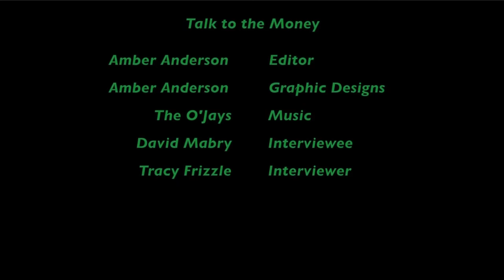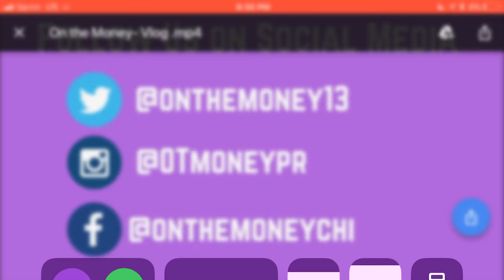On the Money Vlog 1: Historic with David Mabry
View the first vlog in our series and learn how this Chicago entrepreneur empowers others with a historic AND fashionable message!